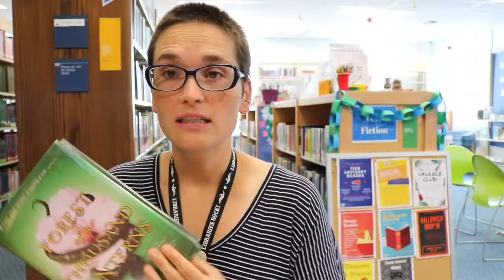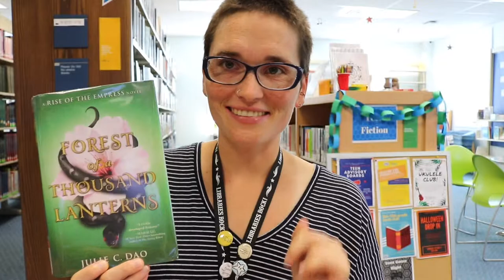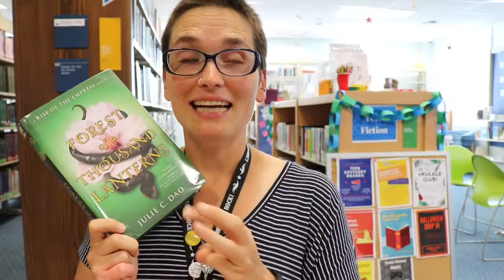Forest of a Thousand Lanterns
TeenBookTuesday for September 25, 2018 was "Forest of a Thousand Lanterns" by Julie C. Dao. Growing up as a peasant in a forgotten village on the edge of the map, Xifeng longs to fulfill the destiny promised to her by her cruel aunt, the witch Guma, who has read the cards and seen glimmers of Xifeng's majestic future. But is the price of the throne too high? For more Teen book recommendations, follow the Cape May County Library on Snapchat: CMCLibrary